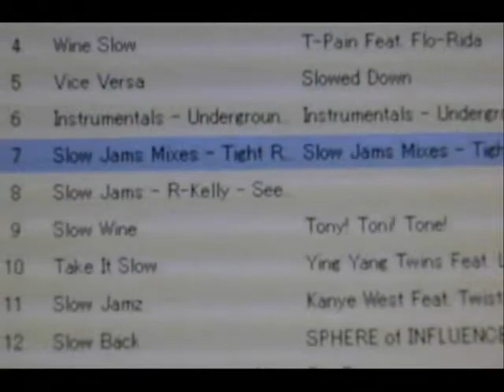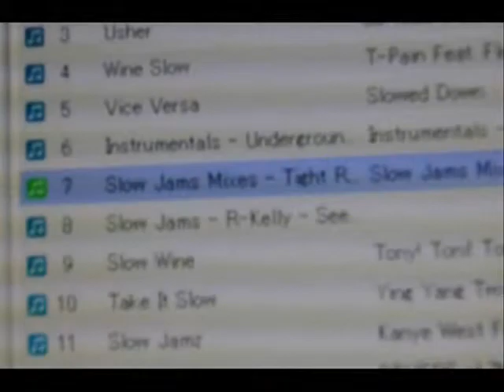WHO'S THIS SONG?